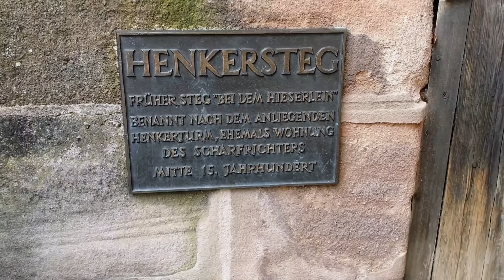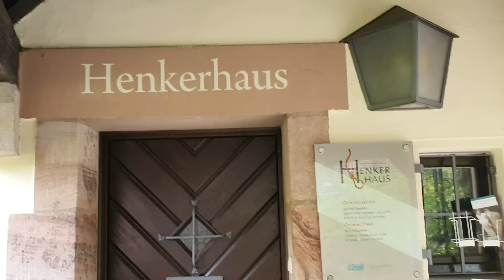Nürnberg | Der Henker und der Henkersteg | Deutsche Kultur und Geschichte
Nürnberg | Der Henker und der Henkersteg | Reise nach Deutschland Tourist Nürnberg Sehenswürdigkeit deutschland besuchen städte besuchen beste Städte Deutschlands beste Stadt Nürnberg Nürnberg Henker Deutschland 4k Nürnberg 4k Geschichte Nürnberg Deutschland Touristen Mittelalter Sehenswürdigkeiten Nürnberg